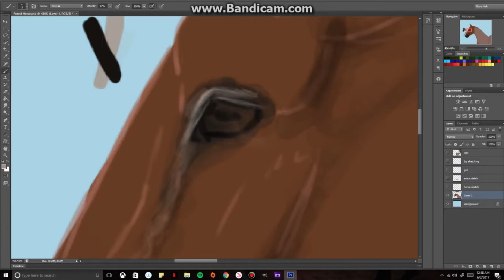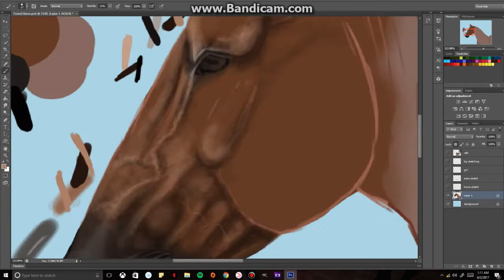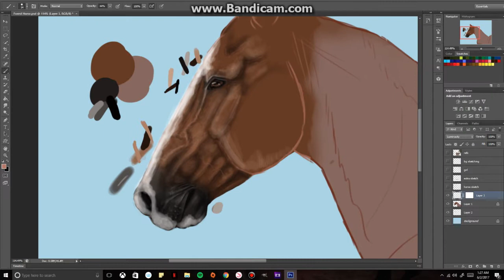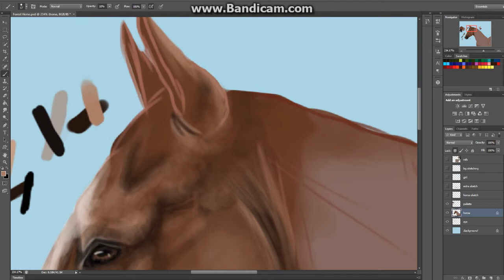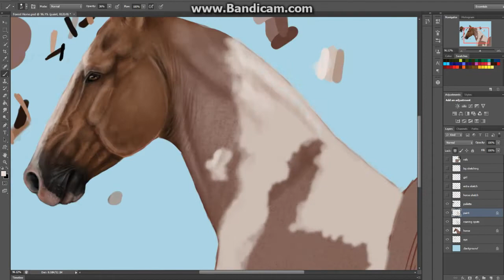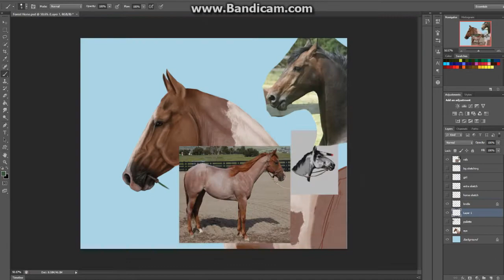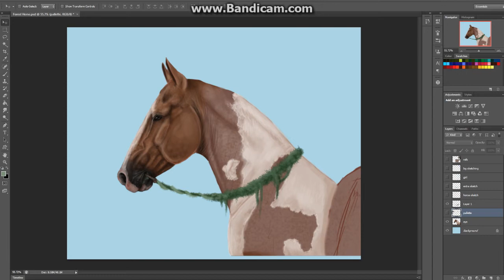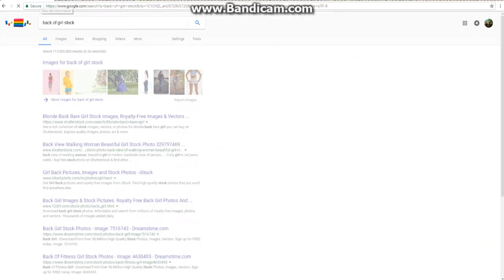Forest Horse Speedpaint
So, this is my entry for Penelope and Phoebe's drawing contest on Instagram and Facebook.

Sorry I've been so inactive lately, summer is just starting :D

SONGS BY THE LUMINEERS